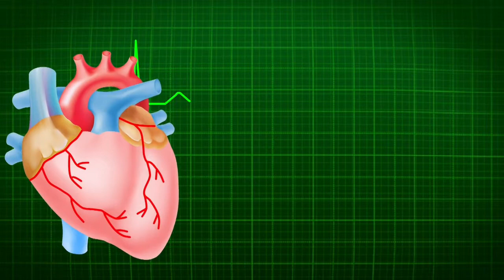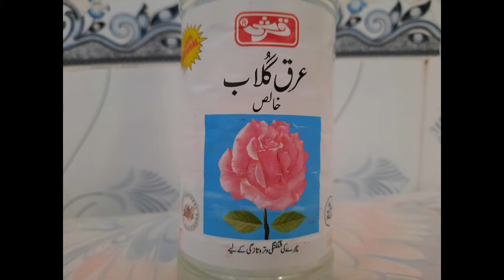#86 انگلش مضر صحت دوائیاں چھوڑ کر نیچرل طریقے سے دل کو ہمیشہ کے لیے صحتمند اور مضبوط کیجئے ۔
Health tips & care

انگلش مضر صحت دوائیاں چھوڑ کر نیچرل طریقے سے دل کو ہمیشہ کے لیے صحتمند اور مضبوط کیجئے ۔۔۔۔
آذمودہ و موثر ۔۔۔۔

آپکی بہترین صحت          ہماری اولین ترجیح

Al-shifa Tibbi Foundation
Hakeem Haziq Mehmood Khattak
Gold Medalist

Registered  QH: 34882-A
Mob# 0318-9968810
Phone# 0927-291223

 شوال غنی پلازہ دکان نمبر  7،8  بیسمنٹ بلمقابل تور خان ہوٹل مین بازار کرک